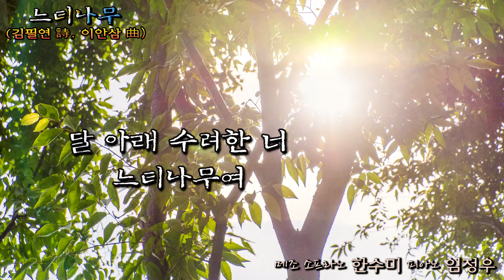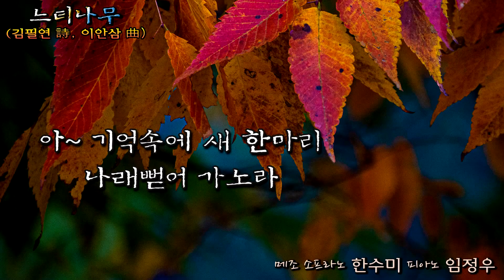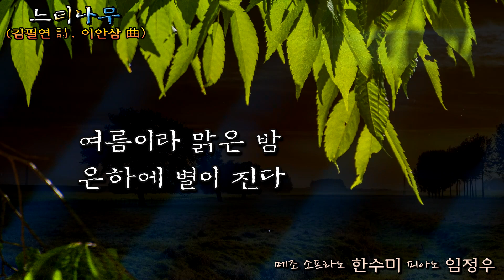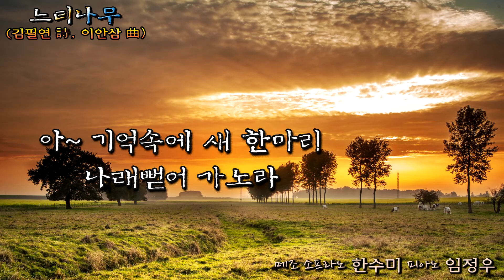느티나무(김필연 詩. 이안삼 曲) - M. Sop. 한수미 Pf. 임정우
느티나무(김필연 시. 이안삼 곡) - M. Sop. 한수미 Pf. 임정우

서울시립대학교
소프라노 김영선 성악클래스
개원 20주년 기념 가곡집
후원 : 서울시립대학교
지도 교수 : 소프라노 김영선

해아래 눈부신 너
느티나무여

네게서 더 찬란한
해를 보노나

달 아래 수려한 너
느티나무여

네게서 더 사랑스런
별을 세노라

봄이라 움트는 잎새
연초록 물 흐르고

여름이라 맑은 밤
은하에 별이 진다

가을 물든 저녁노을
단풍되어 떨어지면

첫 눈같은 셀레임이
겨울되어 다가서면

아~기억속에 새 한마리
나래뻗어 가노라

영상편집 : 김문기의 포토랜드
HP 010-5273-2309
유투브 채널 : 김문기의 포토랜드